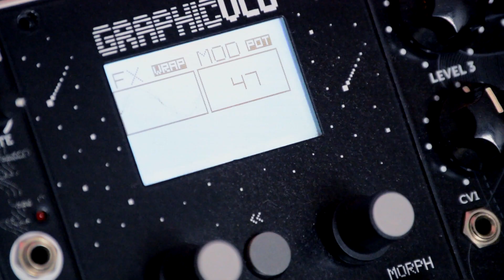Polyend Preset in Sequencer mode with Graphic VCO -Erica Synths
A small demo when the Preset from Polyend module is the main sequencer (GT-gate mode) with Graphic VCO from Erica Synths.
In addition, in one preset I set the sequences without resonance in the second preset which I change is with open resonance.
Thanks to the Preset, you can store up to 1024 presets in the eurorack system and each setting from 7 CV / mod is called upon pressing the next preset.